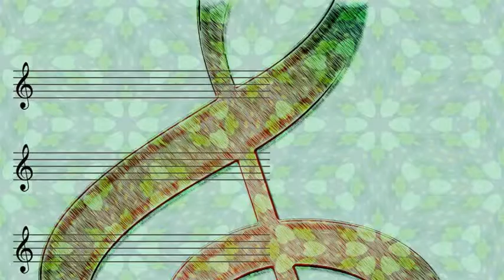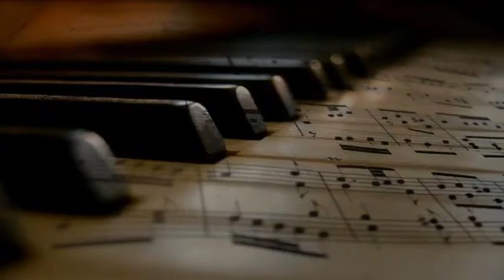Dinah Washington - Make Believe Dreams